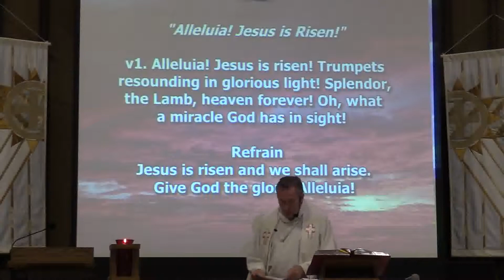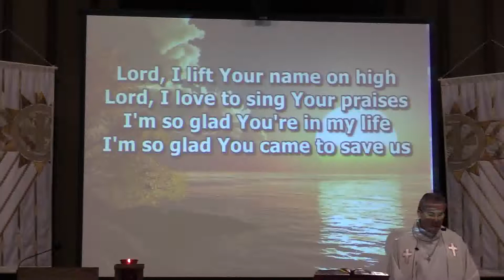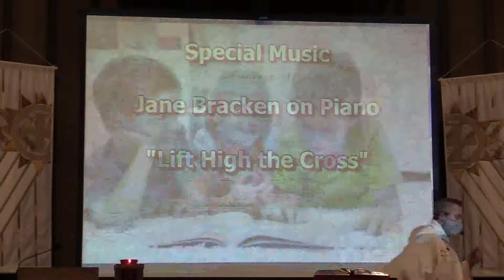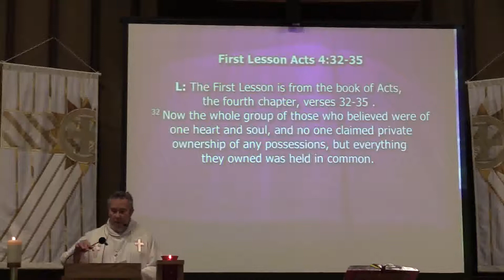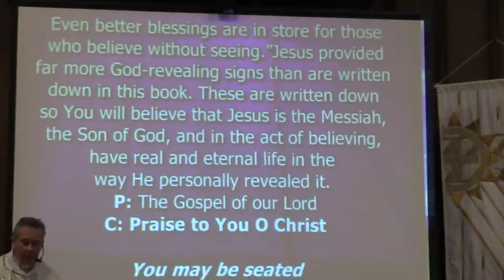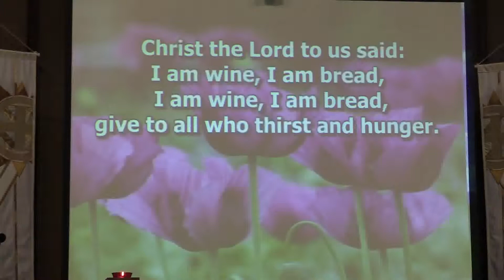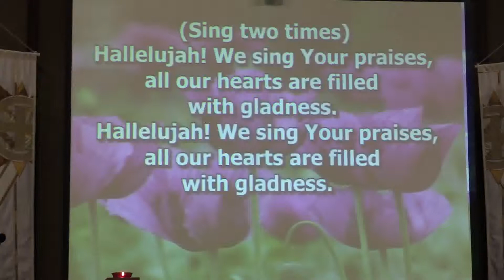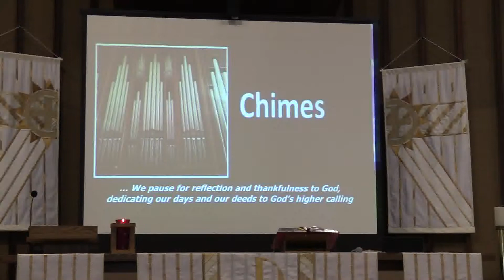April 11 2021